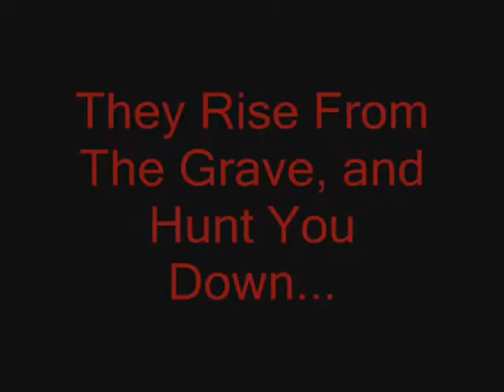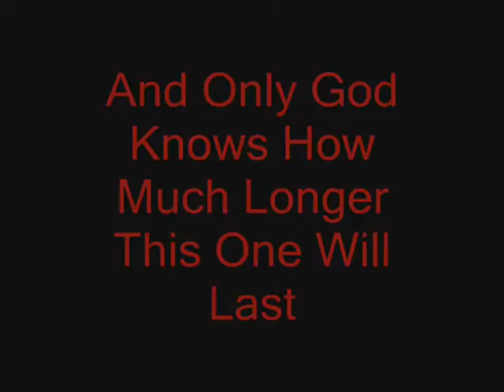Night of the Infected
Happy WAY LATE Halloween! If you like this, PM me here, or on my account, Tornadoes92, and I'll think about making something else :) God bless!